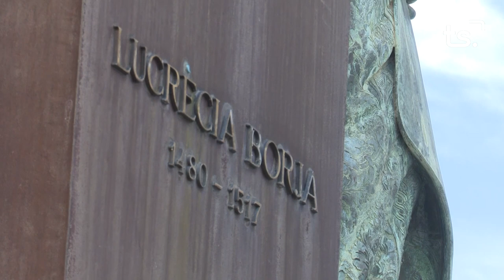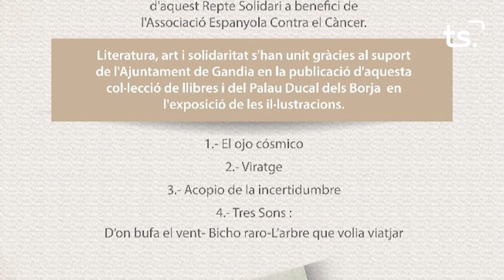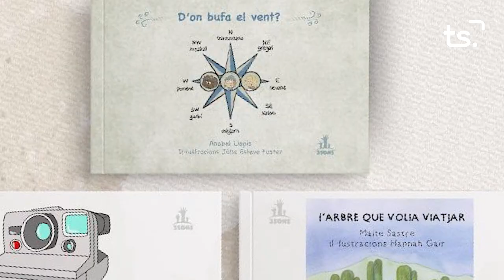INFORMATIU 2023 01 03